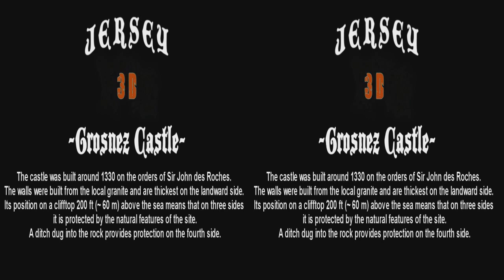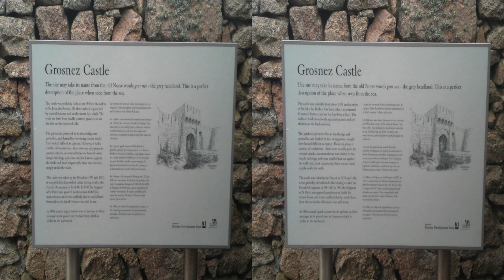3D Jersey - Grosnez Castle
Grosnez Castle - History

The castle was built around 1330 on the orders of Sir John des Roches. The walls were built from the local granite and are thickest on the landward side. Its position on a clifftop 200 ft (~ 60 m) above the sea means that on three sides it is protected by the natural features of the site. A ditch dug into the rock provides protection on the fourth side.
The gatehouse, which is the only substantial remnant today, was protected by a drawbridge and portcullis and would have been very difficult to capture. The castle, though, had a number of weaknesses. There were no sally ports for counter-attacks; there were only two simple buildings providing accommodation; most importantly, there was no water well inside the walls.
The remains of ruined walls, mostly footings, are still present.
The castle was twice captured by the French, in 1373 and 1381 and was probably demolished around the time of the French occupation of Jersey (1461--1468). Certainly, in 1483 the Seigneur of St Ouen was allowed to fortify his manor house and it is unlikely he would have been given permission if Grosnez was still in use.
In 1806, a naval signal station was established at Grosnez to send messages to